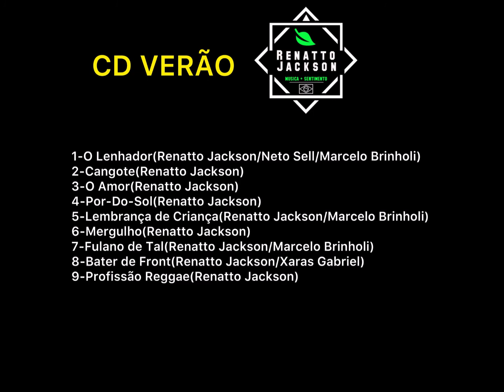Reggae - 06 - Mergulho - Renatto Jackson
Renatto Jackson - Verão CD - 2020 - Solo Vocal Masculino